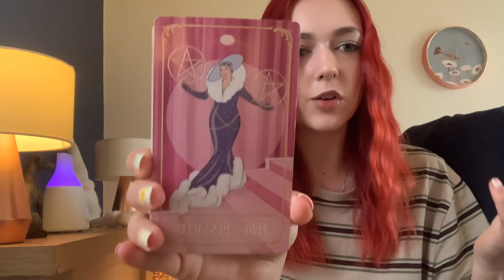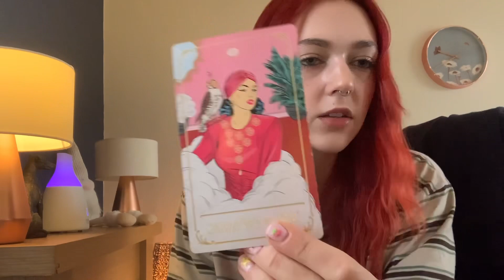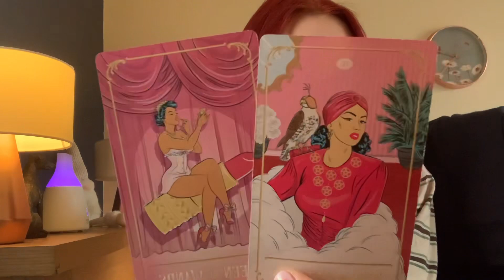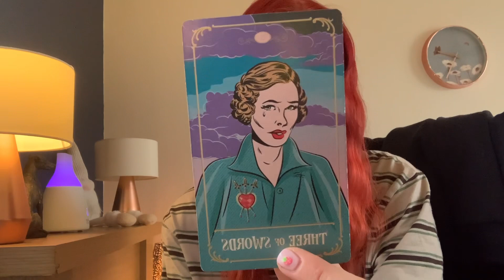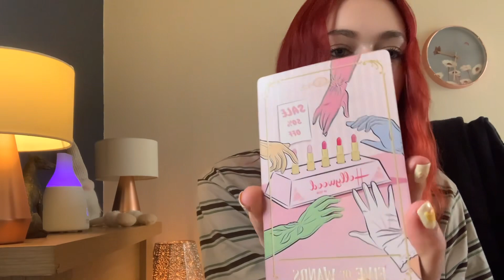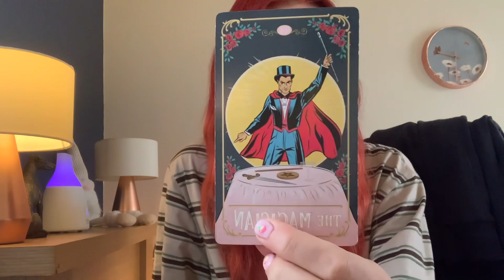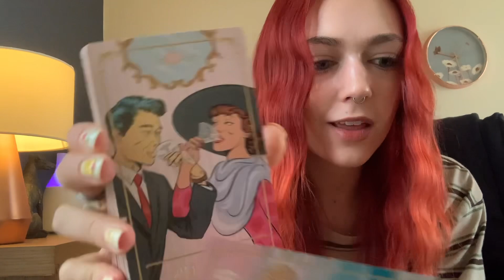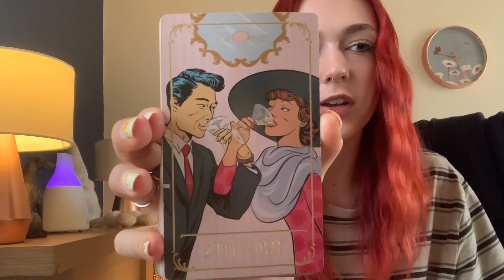🌻☀️🦋The wait is worth it 🦋☀️🌻